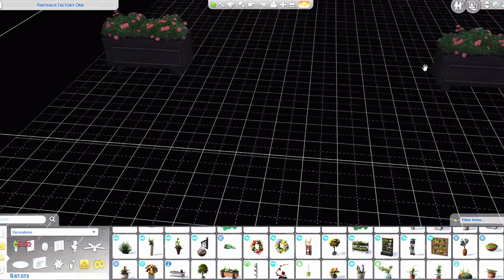MERRY CHRISTMAS // THE SIMS 4: ASPIRATIONS CHALLENGE PART 161